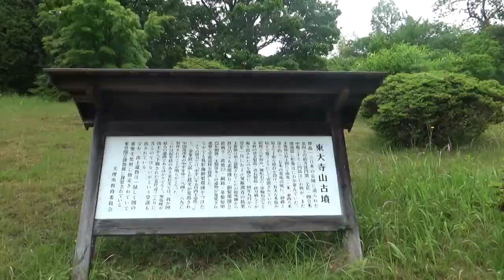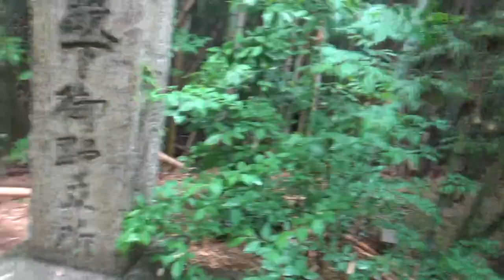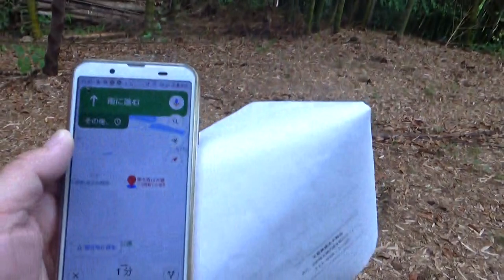東大寺山古墳 前方後円墳推定140ｍ高さ20ｍ未満 竹林を登り下りして 墳頂に到達しました。あとで確認しましたところ 円墳の墳頂でした。4世紀後半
櫟本町に所在する全長約130メートルの前方後円墳ですが、現在は竹藪におおわれています。1961年におこなわれた発掘調査で粘土槨の埋葬施設が発見され、家形の飾りを付けた三葉環頭大刀や刀身に中国後漢時代の年号（中平年間：西暦184～188年）を表した金象嵌をもつ大刀などが出土しています。墳丘には円筒埴輪が並べられていました。古墳時代前期後半に築造された古墳です。